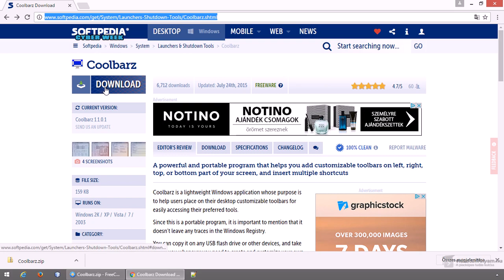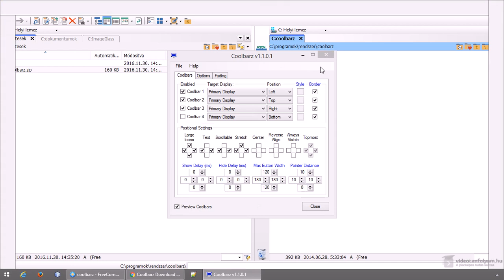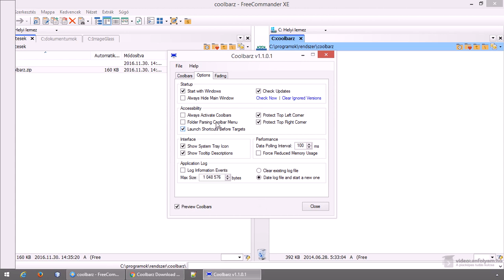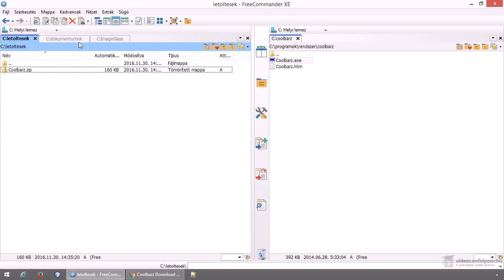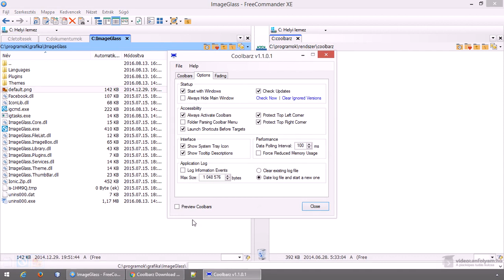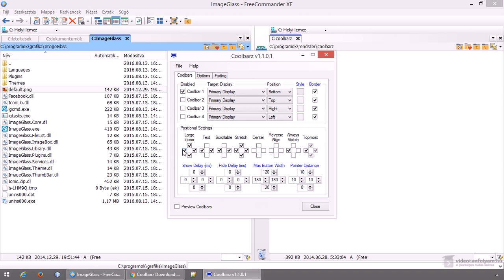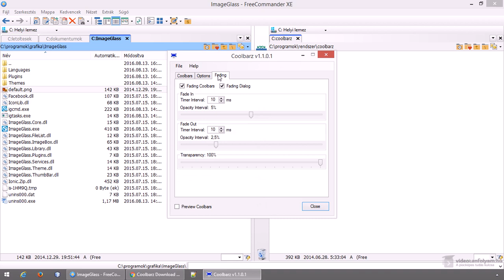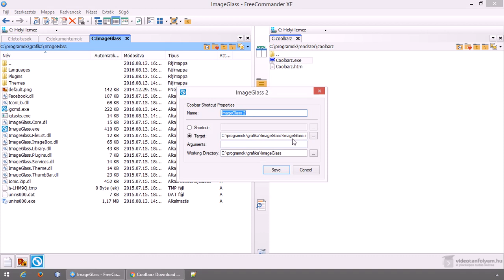Coolbarz - ha a tálca nem elég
A Coolbarz egy nagyon hasznos program, amolyan második (vagy sokadik) tálcaként használható, kipakolhatjuk rá a különféle dolgokat, mint például valamilyen programokat, dokumentumokat, mappákat. Ráadásul nem csak alul helyezhető el, hanem fent, bal és jobb oldalon, vagy akár több helyen is egyszerre és a megjelenése is szabályozható.